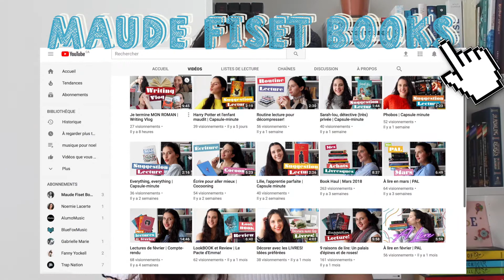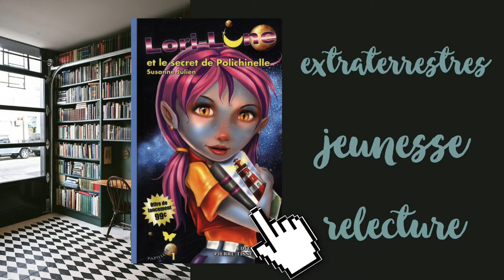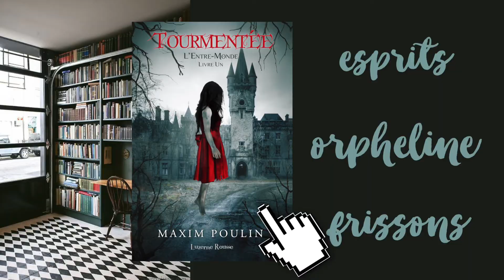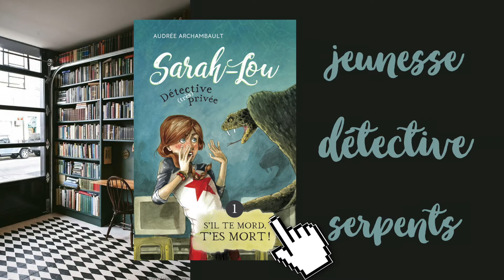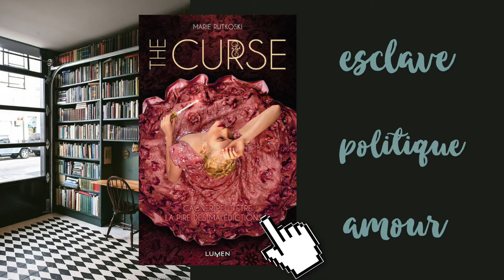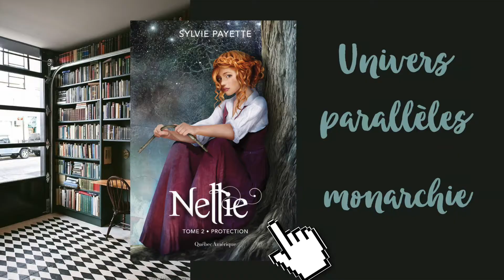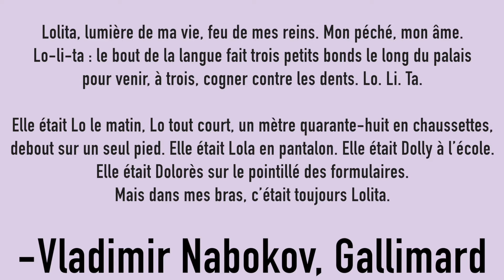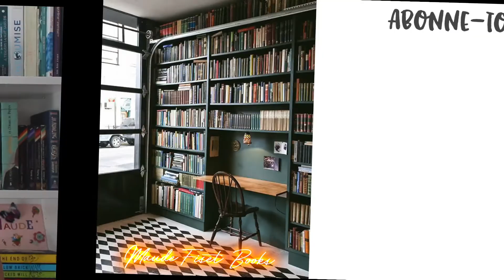Book Haul Young Adult et Jeunesse!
Hello hello!

Voici mes achats récents en matière de livres :) Connaissez-vous certains d'entre eux?

Bonne écoute et bonne lecture,
-Maude xox

OÙ ME TROUVER - Viens dire bonjour!!

À PROPOS DE MOI:

L'écriture et la lecture sont les trucs qui me passionnent le plus et que j'adore partager avec-vous!

Mon nom est Maude Fiset, je suis étudiante en littérature à l'université Laval au Québec. Mon rêve a toujours été d'écrire mais lorsque j'ai découvert youtube, j'ai tout de suite su que ce serait une nouvelle passion.

xox